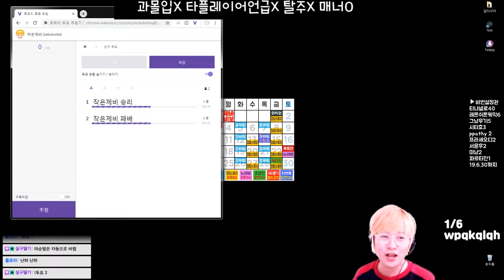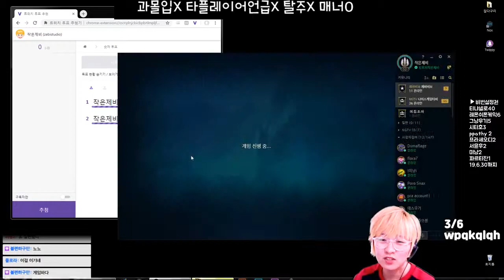시참 칼바람 3월 5주 1회차 3경기 시끄러운 야스오 190326_3 howling abyss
고래까와님이 또 은혜로운 호스팅을 해주셨네요 호호호
고래까와님 시청자분 피셜
고래까와님이 호스팅 하는 곳 중에 제가 가장 시끄럽데요
오호호호호...
가장 시끄럽고 가장 산만하고 가장 못한다에 자부심이있답니다 ㅋㅋ